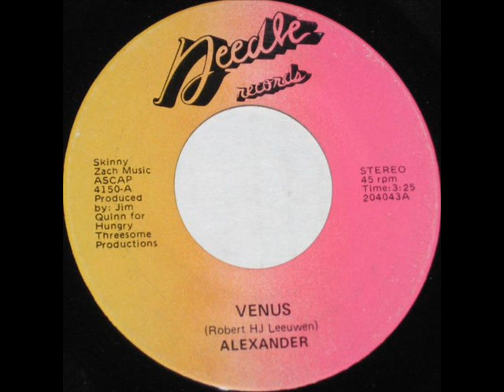Alexander(US)-Hellrider(198x).wmv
obscure US heavy metal band Alexander from its 7" sometime in the 80s